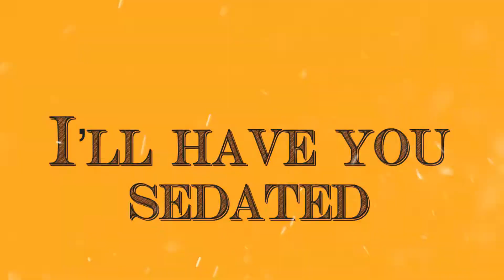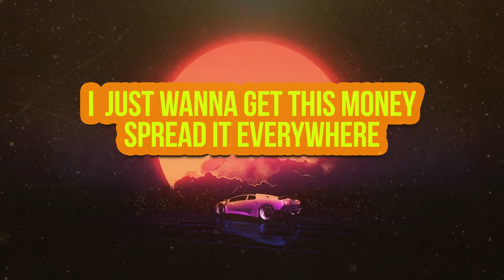DJ Pest Feat. Just The Empress - Bankroll (Lyric Video)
Lyric video to the DJ Pest Feat. Just The Empress single "Bankroll"

Bankroll also available on all streaming services.